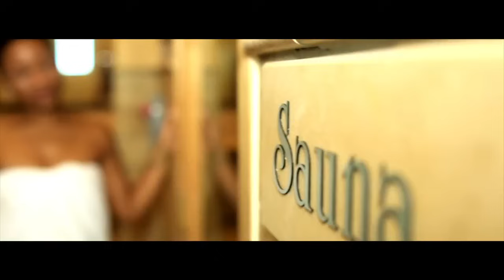Gabel-Adikte Feat Alan Cave (Official Video)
Group: Gabel
Song: Adikte Feat Alan Cave
Album: Anyen Pa Etenel